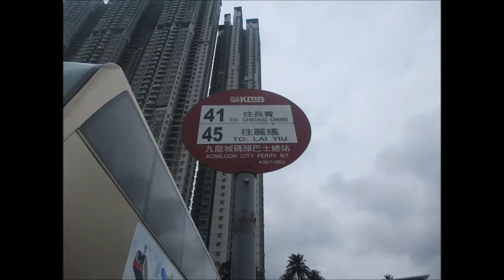KMB L ATSE49 RW5782@45 美孚站 － 麗瑤